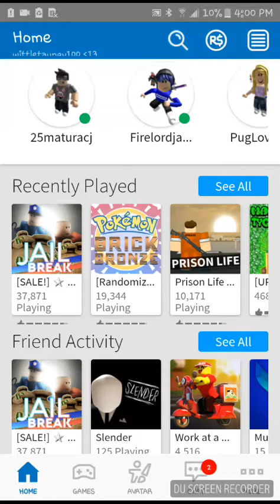ROBLOX | A Jail break Glitch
JAIL BREAK MAKERS IF YOU ARE WATCHING THIS FIX THIS.
I am not allowed to use safes or choose prisoner or cops. I am also unable to access prisoner doors.
FIX IT.